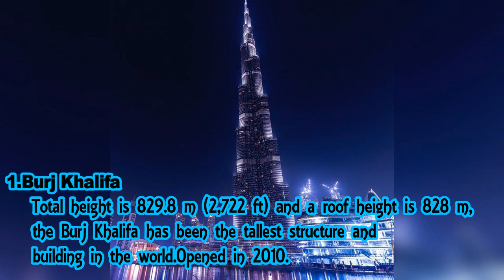Top ten best places to visit in Dubai !! must visit places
I show this video for top ten best places to visit in Dubai.

Thanks,
Universe World